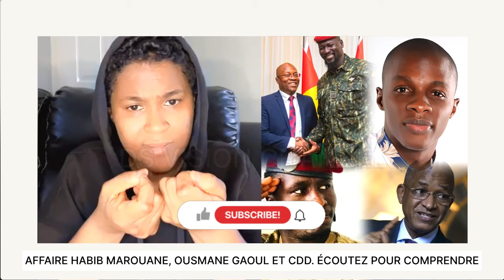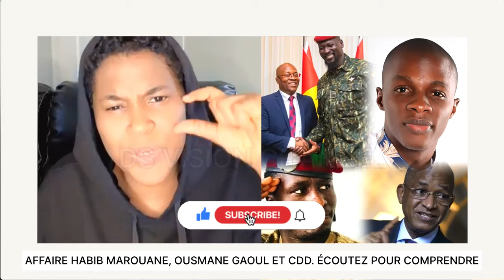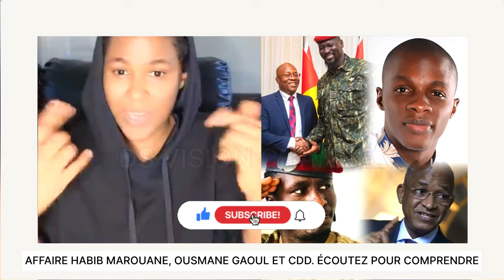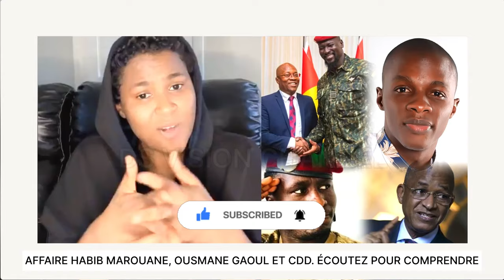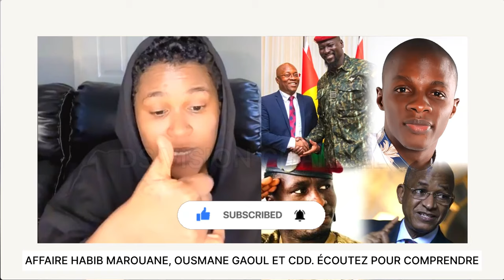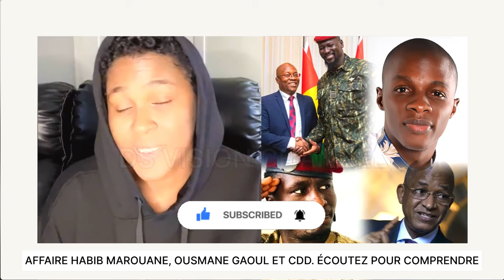AFFAIRE HABIB MAROUANE, OUSMANE GAOUL ET CDD. ÉCOUTEZ POUR COMPRENDRE